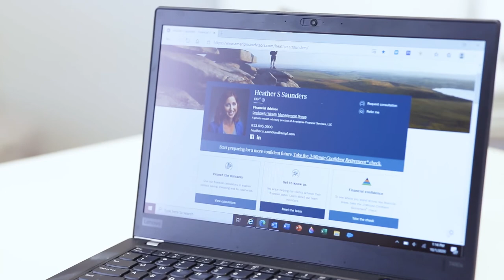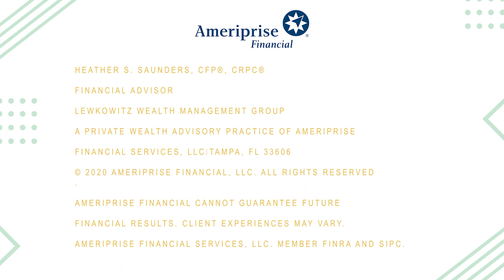Meet Heather Saunders of Ameriprise Financial | Babe Crafted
Hey, babe! I’m so pumped to introduce you to an entrepreneur you’re going to love. Heather Saunders is a Financial Advisor with Ameriprise Financial and was the very first babe to join Babe Crafted when our membership launched in January of 2018. Over the years I’ve learned that Heather is very goal-oriented, is super passionate about dogs, and that she’s an excellent Happy Hour buddy. roseallday

Heather is Certified Financial Planner and lives in Seminole Heights with her husband, two step-children, and sweet Beagle. Enjoy getting to know her as she shares about her journey and passion for helping business owners and professionals from all backgrounds to create a plan for their future. xx -Gina